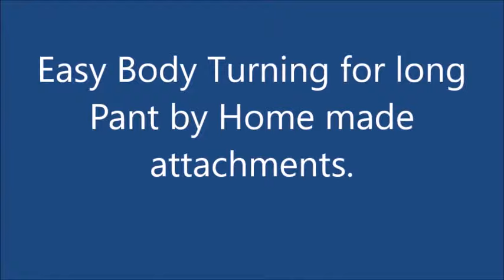Easy method of Body Turning